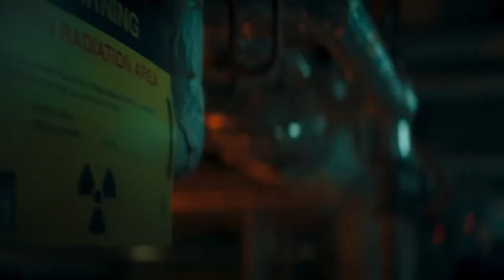Vigil Trailer-Connor Swindells-Thriller Series